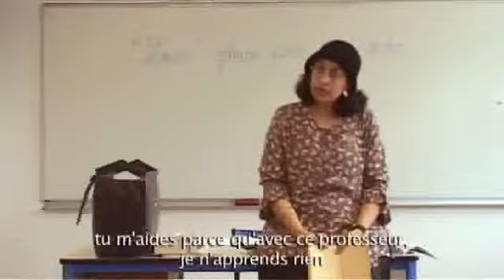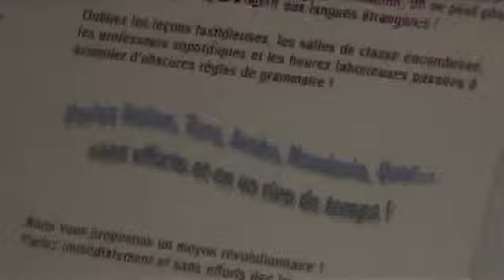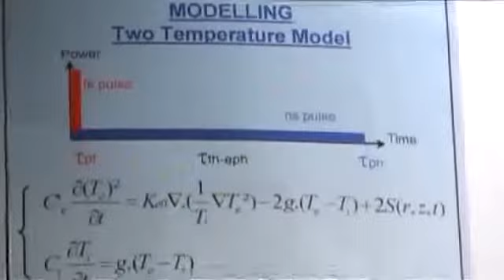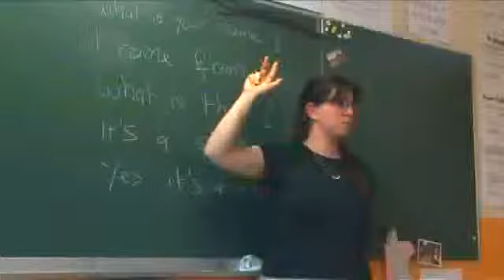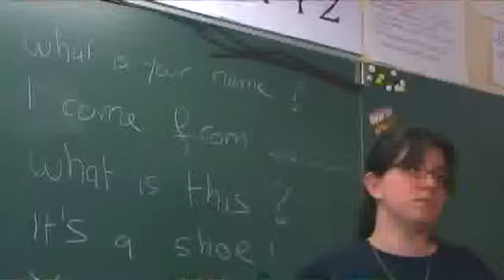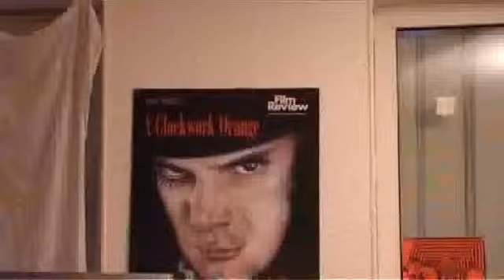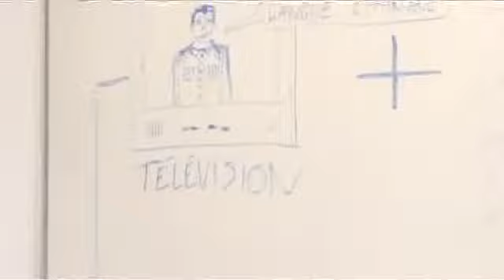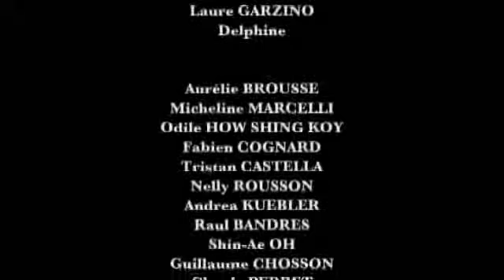LA TELECOMMANDE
Saint Etienne

Saint Etienne Silec